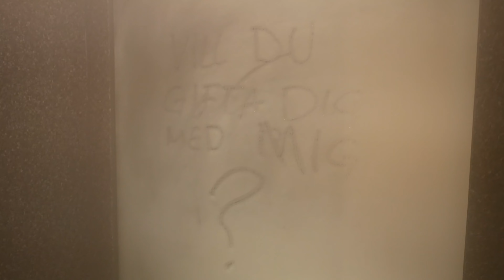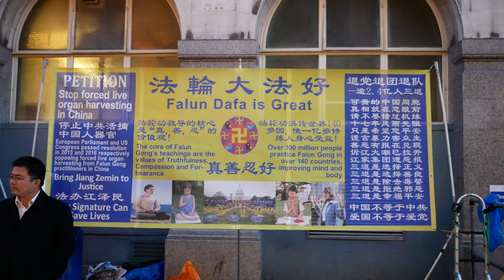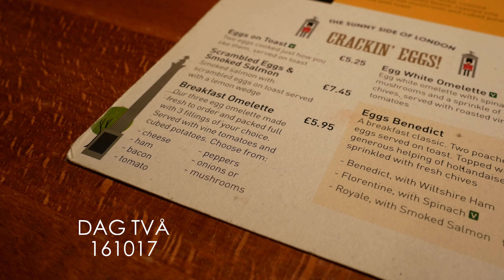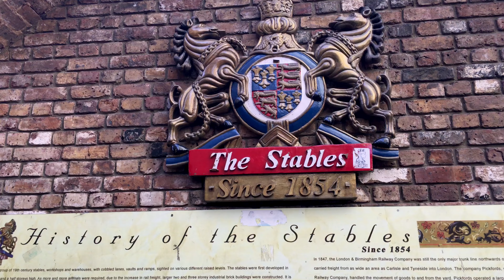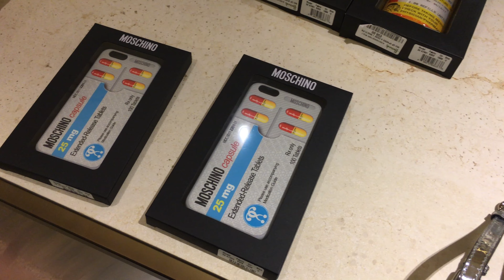London 161016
Filmed with Panasonic Lumix GX80/85
Leica Summilux 15 1.7
iPhone 6s